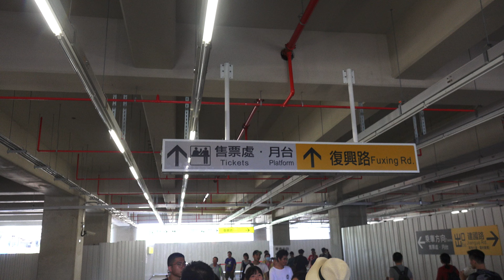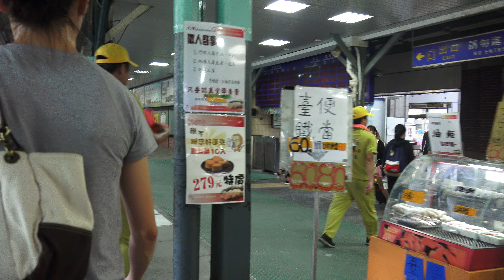台鐵 台中車站 進出新站動線變更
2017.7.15 台鐵 台中車站  進出新站動線變更